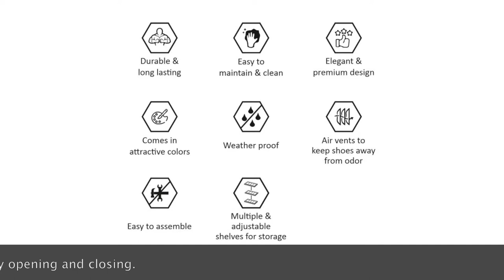Cello Novelty Compact Plastic Shoe Rack Review | Shoes Organization Ideas | Monsoon Tips & Care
Cello Novelty Compact Plastic Shoe Rack Review | Shoes Organization Ideas | Monsoon Tips & Care | Plastic Shoe Rack | Cello Shoe Rack | Best Budget Shoe Rack | Shoe Cabinet | Shoe Organization & Storage Ideas | Space Saving Shoe Storage Ideas | Budget Friendly Shoe Organization | Monsoon Hacks in hindi | Monsoon Hacks for Home | Monsoon Sneaker Hacks & Shoe Care Tips

Hey Everyone!
Today's video is all about my Shoe Rack Review After 3Years Use. I hope you will enjoy the video :-) In this video I have shown you how I organized Plastic Shoe Rack  And I am sharing the organization of Footwear & Storage Ideas. In this video I have shared how to keep Shoe Rack/Shoe Cabinet clean, organized, hygienic. You can also follow my Monsoon Tip & Care for Footwear that I have shared in this video and How to keep your shoes safe this monsoon?

This Cello Novelty Compact Plastic Shoe Rack holds all of our shoes in an organized way and saves our space too.
About Cello Novelty Compact Plastic Shoe Rack(Ice Brown)
Product Dimensions: Length (24.99 inches), Width (23.42 inches), Height (14.54 inches). Wall Mount Support: No
Material Subtype: PP ; Door Type: Hinged Door ; Product do not contain shelfs it contains 6 rods which will form 3 verticals to store shoes
Color: Brown, Style: Modern ; Please expect an unevenness of up to 5 mm in the product due to differences in surfaces and floor levels
Assembly Required: The product requires basic assembly and comes with assembly instructions
Warranty: 1 year against manufacturing defects
Easy to assemble, cuts down on professional installation cost (DIY)
Air vents to keep shoes away from odor